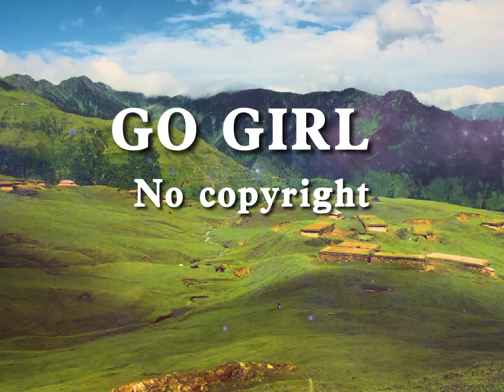GO GIRL -FASHION (No Copyright Music)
The best copyright-free audio library music, you can use it in youtubo videos.

1. You will get full access to my WHOLE LIBRARY.
2. Commercial licenses are included for every track.
3. New tracks every week.
4. Several versions of many tracks.
5. Youtube, Facebook, Instagram, Vimeo, and others. You can use my music on every platform and monetise your videos.
6. 100% No Copyright Music.